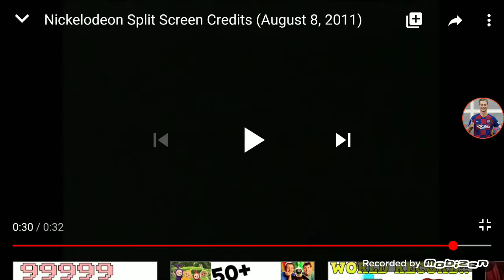Rainbow srl logo (2011)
Taken from winx club